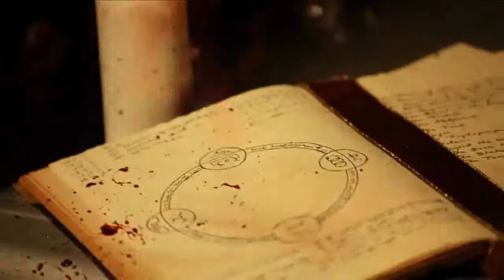Harry Connolly - Dziecię Ognia - trailer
Harry Connolly - Dziecię Ognia - premiera książki 4 kwietnia

Moc run przeciw sile ognia!

Opowieść, którą czyta się jednym tchem, jakby oglądało się najlepsze hollywoodzkie produkcje.
(Terry Rossio, scenarzysta "Piratów z Karaibów")